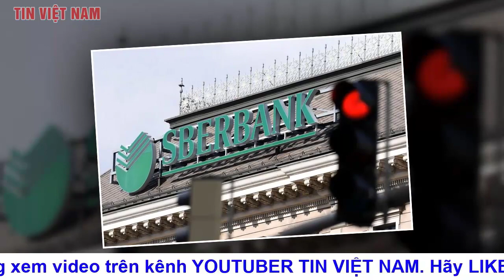Toàn cảnh Chiến dịch Nga Tấn công Ukraine Ngày 20/4 Mariupol lâm nguy, lính đánh thuê NATO cầu cứu